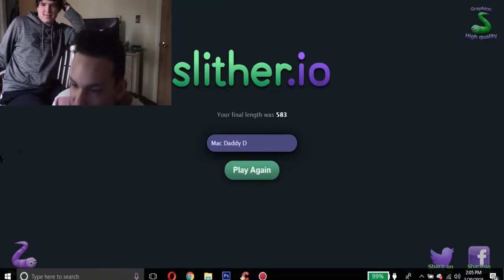Great Conversations With Damian....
We plying slitherio